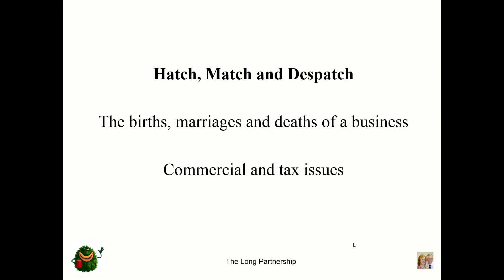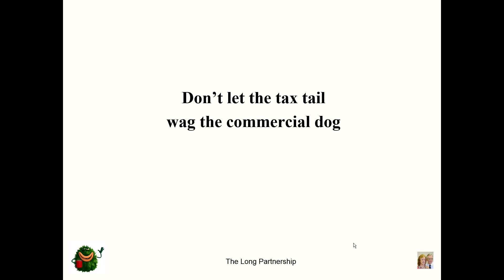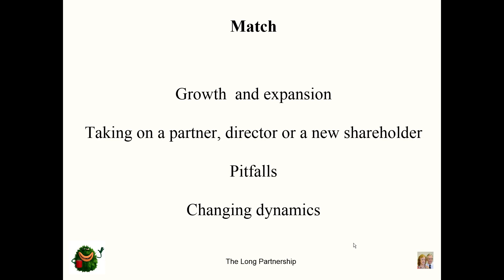Business Conception Growth and Death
We are starting a new of videos looking at the life cycle of a business.